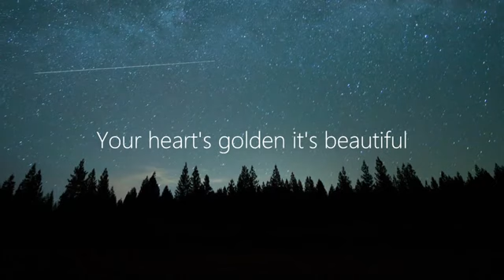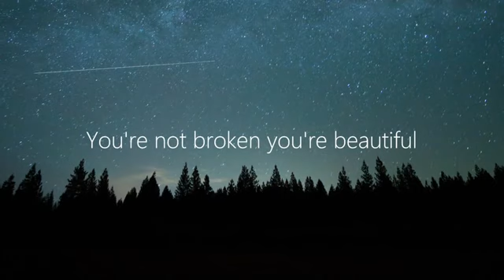Elle Vee Cherney - Naked Soul (Lyrics Video)